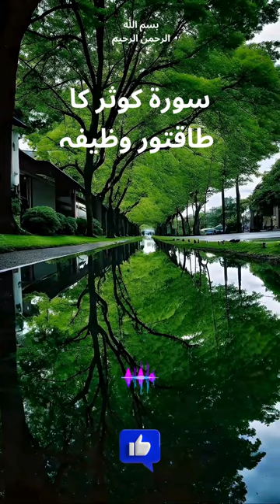Surah Al Kausar 129 Times |Surah e Kausar Ka Powerful Wazifa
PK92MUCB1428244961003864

Minhas Qureshi

Islamic Education
Muslim Community
Quran Learning
Halal Lifestyle
Islamic Values
Muslim Spirituality
Islamic Culture
Prayer Times
Islamic Resources
Muslim Identity

About Islam
Golden Words